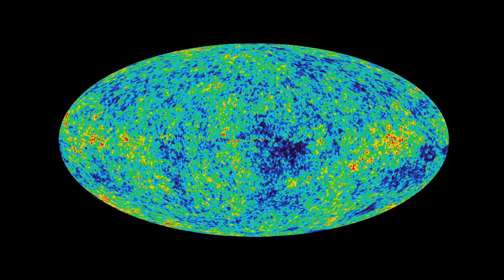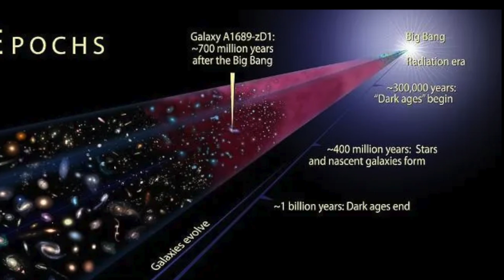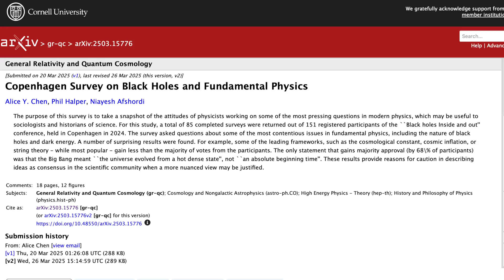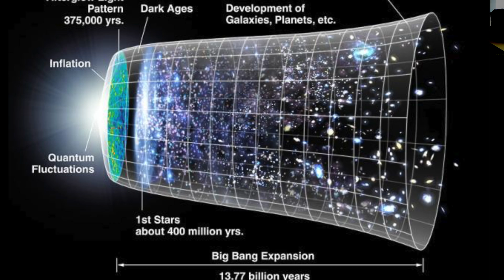Big Bang Myths Debunked Ep. 3. The Beginning of Time?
Is everything we know about the origin of the universe wrong? In this eye-opening episode of our myth-busting series, cosmologist Niayesh Afshordi joins me to challenge one of the most widely believed ideas in science: that the Big Bang was the beginning of time.

🌀 Spoiler: Most top physicists don’t agree with that!

🔭 Whether you're a physics enthusiast, science skeptic, or just curious about the universe, this episode will change the way you think about time, space, and everything in between.